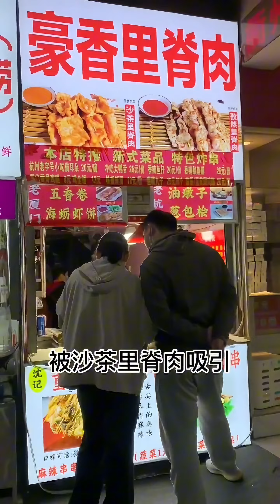不減肥美食Vlog｜糯叽叽奶呼呼的熱奶寶，絨崽勇闖垃圾街